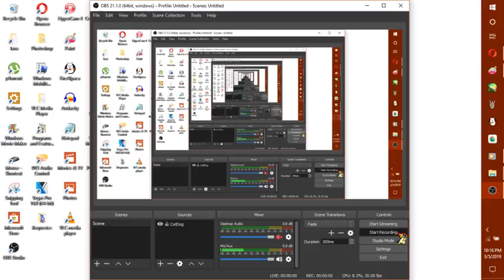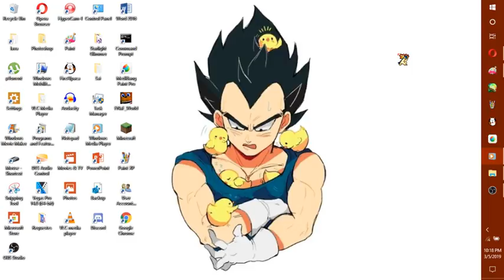I'm Sorry For The Rejected Live Stream....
so for those home dogs that saw the pity live stream, i'm sorry it sucked & i'm sorry that it was super lame :/